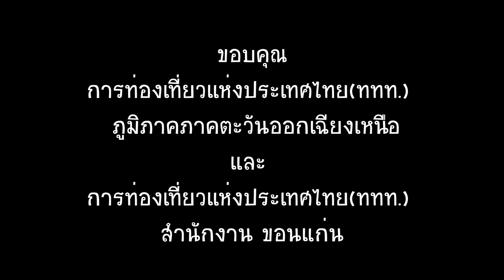ไก่ สามอย่าง เคยกินป่าว.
ไก่สามอย่าง กับแกล้มสุดคลาสสิกที่หาไก่ไม่เจอ

เปิดพจนานุกรมฉบับราชบัณฑิตยสถานได้ให้ความหมายของคำว่า ไก่สามอย่าง หมายถึง น. เครื่องกินแกล้มเหล้า มีกุ้งแห้ง ถั่วลิสง และตะไคร้เป็นหลัก อาจเพิ่ม ขิง หัวหอม หรือพริกขี้หนูเข้าด้วยก็ได้

การท่องเที่ยวแห่งประเทศไทย(ททท.) ภูมิภาคภาคตะวันออกเฉียงเหนือ
และ
การท่องเที่ยวแห่งประเทศไทย(ททท.) สำนักงาน  ขอนแก่น